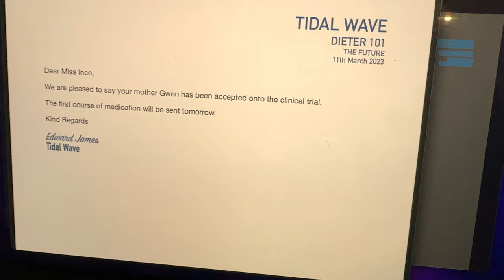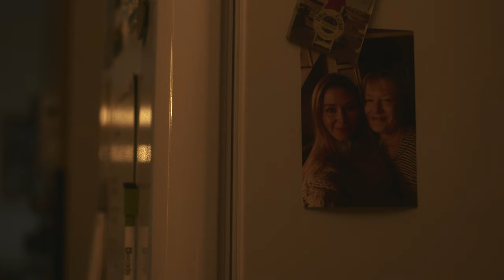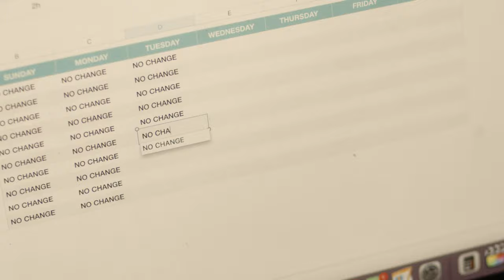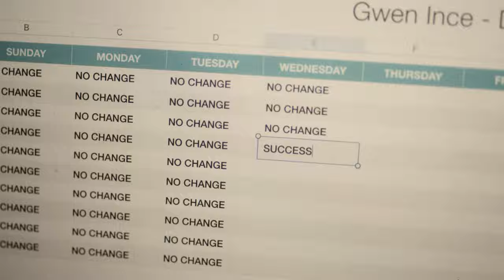Snowdrop - Short Film about Alzheimer's Disease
A mother is fighting a loosing battle against Alzheimer’s, until her daughter Izzy gives the go ahead for an experimental drug trial. Blinded by hope, she has overlooked the true cost of her mother remembering.

Written and directed by @SarahAlexandraMarks  Produced by @louisjamesactor

Camera I Use
Lens I Use
Film equipment list